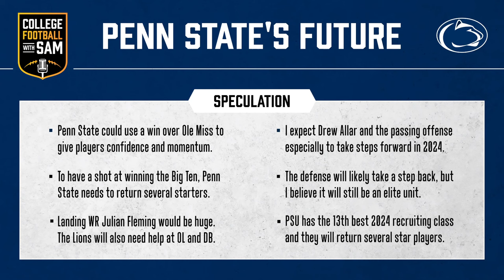How Do Tom Allen And Andy Kotelnicki Impact Penn State Football? | College Football 2023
Penn State Football announced today that former Indiana head coach Tom Allen would be hired as their defensive coordinator. Just a week ago, the Nittany Lions also announced that then-Kansas offensive coordinator Andy Kotelnicki would be hired to the same position at Penn State. How do these hires impact Penn State Football? What is the outlook for Penn State Football entering its 2024 schedule? The 2023 College Football season was one of disappointment for Penn State, as they once again lost to Top 10 Michigan and Ohio State teams. However, there are many opportunities next season, and it all starts with winning the Peach Bowl against Ole Miss. Make sure to comment so I can interact with you and answer any questions you have!